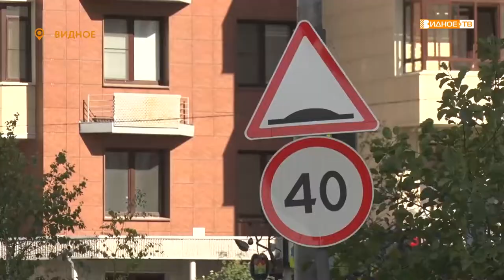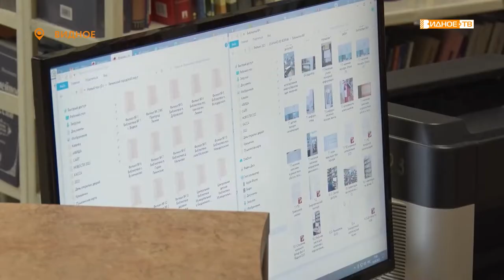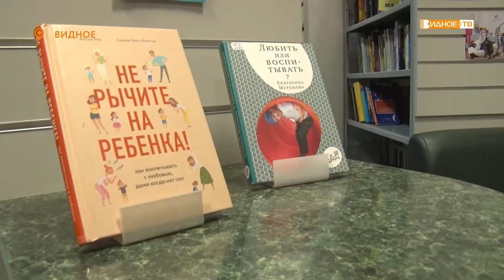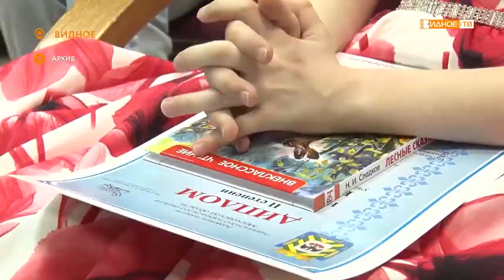Новости телеканала Видное-ТВ (16.08.2022 - вторник)